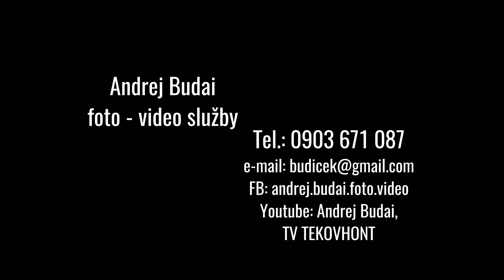Svadobný deň Niky a Janka, Demandice, Hrušov, 20.4.2024